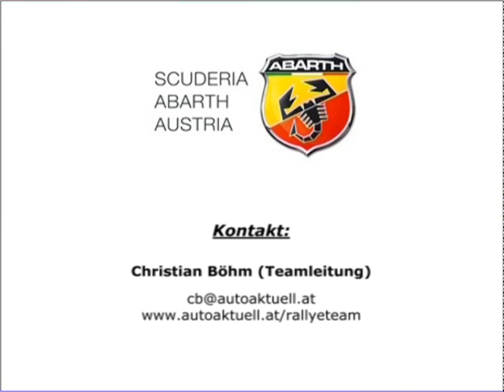abarth2009_v1_wmv1mb.wmv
Scuderia Abarth Austria, Austrian Rallye Championship 2009, Fiat Punto Abarth R3D, Michael Böhm, Martin Tomasini, Christian Böhm. Österreichische Rallye Staatsmeisterschaft, Viezemeister Dieselklasse